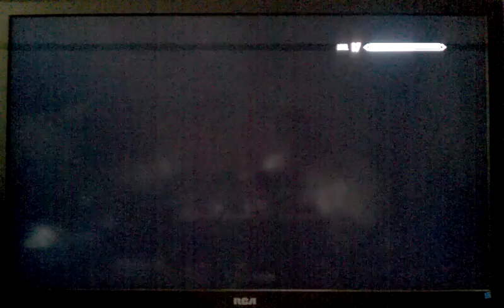The Elder Scrolls V: Skyrim pt 120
Alright we're back with some more Skyrim goodness. I've got a terrible cold but this playthrough needs to get done. In this next session we get contacted by the Dark Brotherhood and continue to make our way to the College of Winterhold. Enjoy the videos.